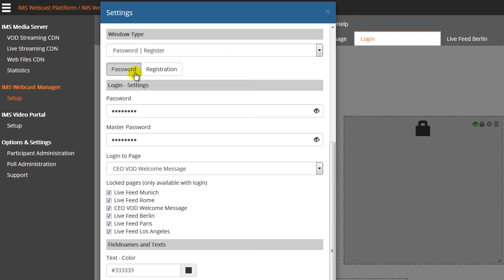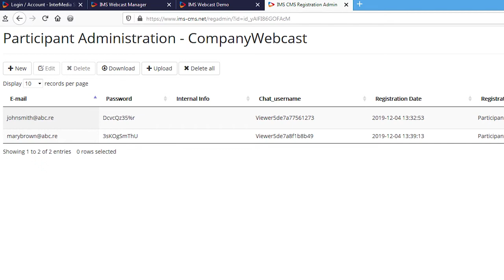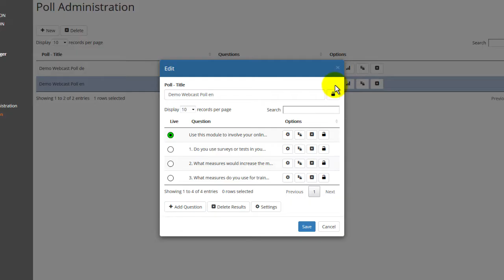IMS Webcast Plattform - Livestreams professionell veröffentlichen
Erstellen Sie mit wenigen Mausklicks ein Webcast Projekt um einen Live Stream oder On-Demand Videos zu veröffentlichen.
Nutzen Sie die IMS Webcast Module um individuelle Designs und Funktionalitäten umzusetzten.
Auch komplexe Anforderungen können ohne HTML- oder Programmierkenntnisse schnell realisiert werden.
Die beliebtesten Livestreaming und Webcast Funktionen sind:
- Zugang mit Passwort oder Login/Registration schützen,
- gesteuerte Video Auslieferung - wann sieht der Nutzer welche Inhalte!
 (Pre-Roll/Werbung, Pre- und Postplay, Livestream)
- Kommunikation mit Chat, E-Mail, Nachrichten, etc.
- Umfragen, Abstimmungen und Tests,
- Links, Download Optionen, eigener Code, uvm.
- Projekt als Link verschicken oder mit "Copy & Paste Code" auf der eigenen Webseite veröffentlichen.